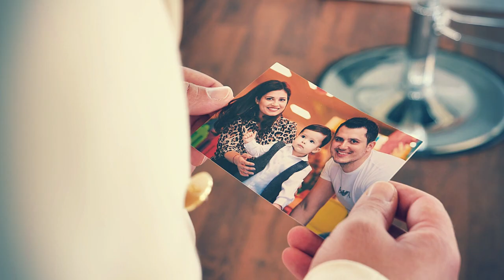Marian Cozma- Imnul Vaporenilor [NEW 2020]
Toate drepturile rezervate © & ® Marian Cozma
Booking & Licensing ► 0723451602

Nu copiati acest videoclip ! Nu repostati acest material!
Continut protejat de drepturile de autor, orice copiere a acestui material va duce automat la stergerea canalelor unde va fi postat !
Canal administrat de AuthenticNetwork